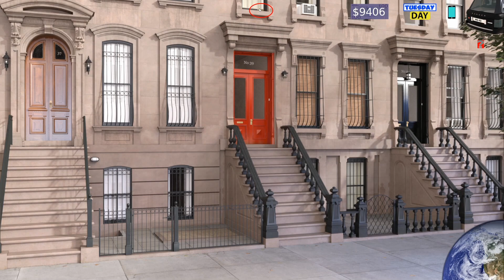Heather's Photo Walk-through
The location of all of Heather's photo's